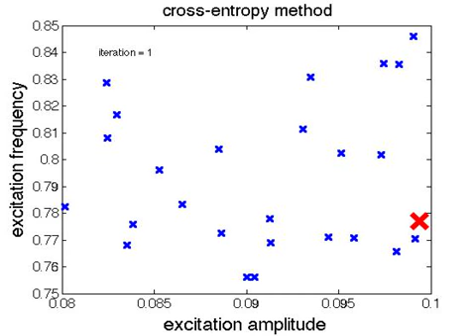Cross-entropy optimization of a bistable energy harvesting system (25 samples)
Optimization of the average output power of a bistable piezo-magneto-elastic energy harvesting system via cross-entropy method. The domain-sampling is done with 25 points, using an elite set with 10% of the original samples. The global maximum (obtained by exhaustive search) is indicated by a red cross.